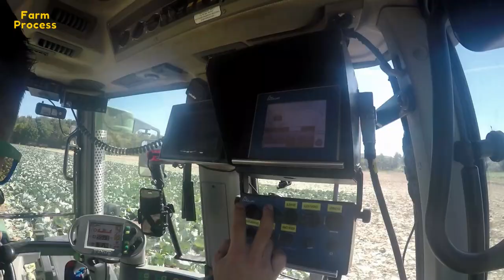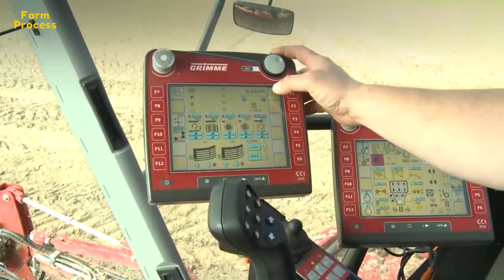Incredible Modern Agriculture Harvesting Machines & Automatic Farming Technology Tools Processing.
1. ASA-LIFT Cabbage Harvesting

2. Pumpkin Seed Harvestor

3. Self-propelled Beet Harvestor

If you are the original creator of the materials shown in the video or the copyright owner of it, but your ownership was not mentioned or you have objection to  its use, then please send me a message or comment me on the video, I will remove your content as soon as I read the message. Thank You.

modern agriculture machine
modern agriculture project
modern agriculture technology
modern agriculture farming
modern agriculture techniques
modern agriculture equipment
amazing modern and high level agricultural machines
amazing modern technology
amazing modern agriculture machine tractor in action
amazing modern machines
amazing modern tech
amazing modern agriculture machine
agriculture harvesting machines
automatic farming technology tools
cabbage harvesting
pumpkin seed harvesting
beet harvesting
lifestyle (sociology)
farm process